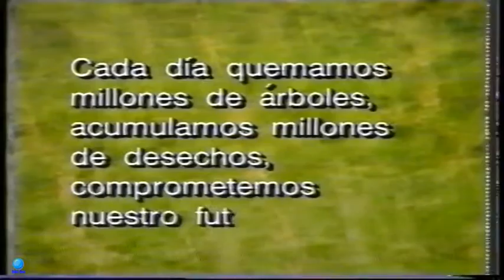Anuncio ecología ADENA WWF T5 (1993)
Anuncio ADENA WWF T5 extraído del "BLOQUE DE ANUNCIOS 16" de mi canal, que incluye la 2ª PARTE de la publicidad emitida durante la película "Cortocircuito 2" el 5-enero-1993.